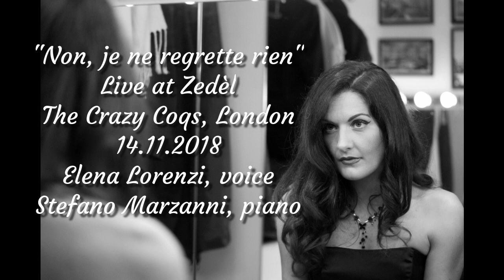Non, je ne regrette rien. Elena Lorenzi voice, Stefano Marzanni piano.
Our version of the beautiful French song  "Non, je ne regrette rien". Elena Lorenzi voice, Stefano Marzanni piano.
From the show "Classic Cabaret", live at Zedèl, at "The Crazy Coqs", London.
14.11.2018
A Seven Star Arts production.
Filmed by Silvia Dusi.
If you like it subscrive to my channel and follow meeee :)